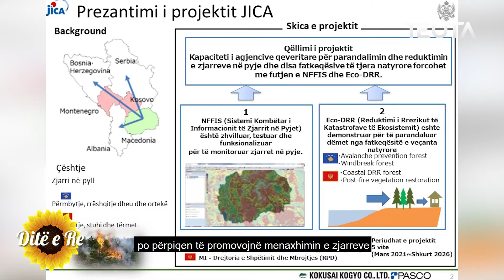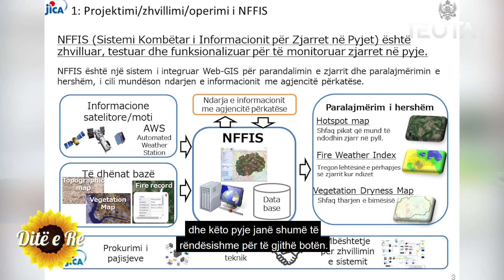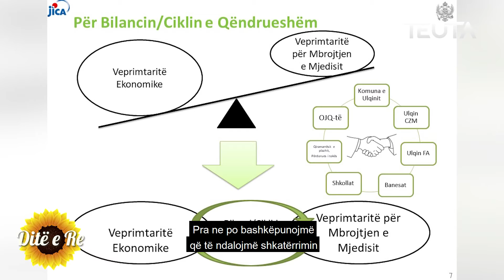DITË E RE | Zeqarije Sulejmani dhe Yuka Kamiya | Dita e mbjelljes